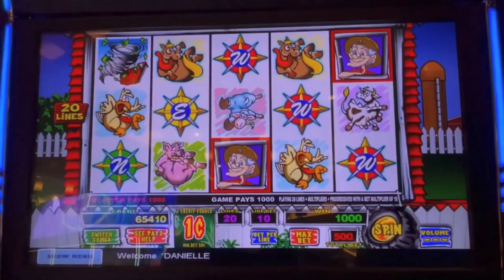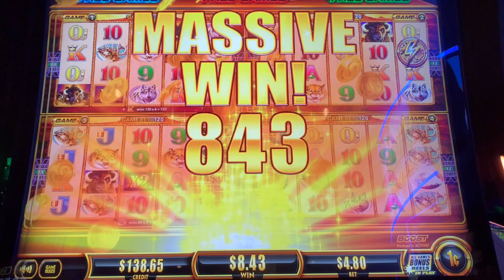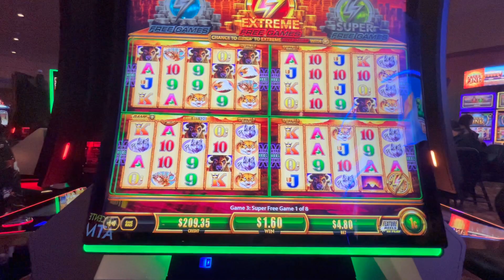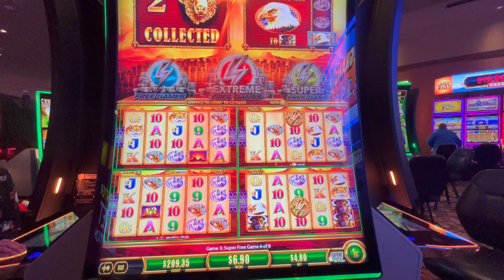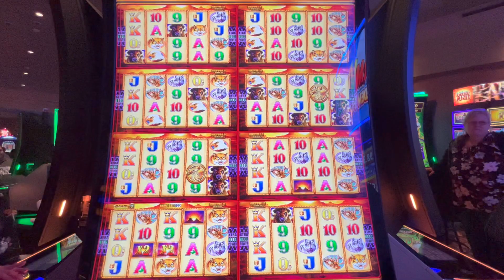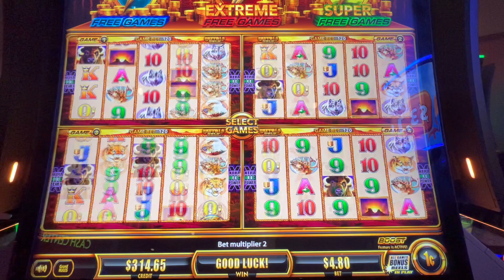SUPER FREE GAMES TURNS INTO EXTREME FREE GAMES ON BUFFALO WONDER 4!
We played BUFFALO GOLD at FOUR WINDS in NEW BUFFALO MICHIGAN